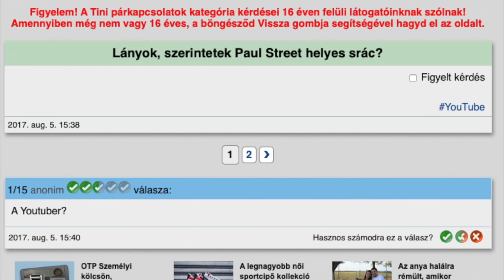Paul Street vicces kérdések a interneten-Sokkolo kérdez felelek